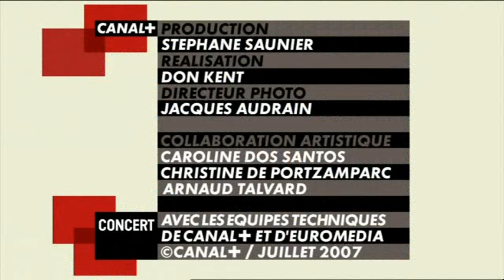Queens of the Stone Age live @ Canal Plus 2007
Queens of the Stone Age - Live @ Studio 104, Paris, France, 05/08/2007. If you'd like to support my uploads, please

Set

00:00 Intro
00:46 Sick, Sick, Sick
04:37 3's & 7's
08:11 Misfit Love
15:19 Turnin' on the Screw
21:03 I'm Designer
25:23 Into the Hollow
29:24 Battery Acid
34:12 I Think I Lost My Headache
40:04 Mexicola
45:48 Go With the Flow
49:14 The Lost Art of Keeping a Secret
53:04 A Song for the Dead

Josh Homme
Troy Van Leeuwen
Joey Castillo
Michael Shuman
Dean Fertita